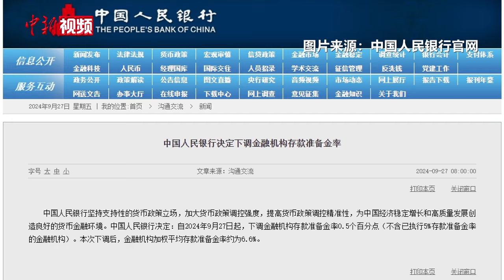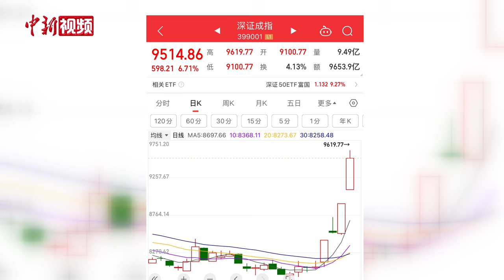一揽子提振经济政策出炉 传递哪些信号？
近期，金融机构公布多项重磅金融政策：降低存款准备金率和政策利率、统一房贷最低首付比例至15%等，9月27日，降准降息正式落地。如何看待这些政策的推出？这对进一步支持经济的稳定增长将会起到怎样的作用？专家表示，从当前内部形势和外部环境来看，央行推出一揽子政策既是必要的，也是及时的。